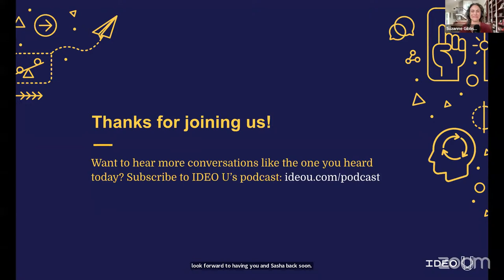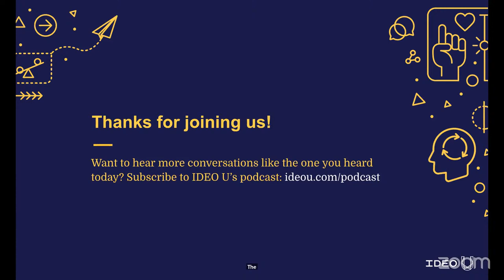How to Have Influence as a Remote or Hybrid Worker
Join us for a conversation with Sacha Connor, the Founder of Virtual Work Insider, a consultancy that coaches organizations to work seamlessly across any distance. Sacha specializes in training geographically distributed and remote teams within companies and agencies. We’ll talk about how to have more impact as a remote worker and leader by crafting a plan for influencing across distances.

*Can’t make the live webcast? Go ahead and RSVP anyway, and we’ll send the podcast and recap to your inbox.*